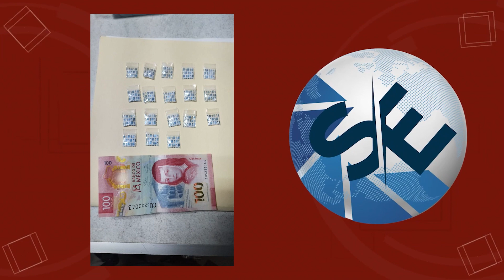Estatales detienen a dos presuntos narcomenudistas con cristal en El Salto Pueblo Nuevo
Son asegurados dos presuntos narcomenudistas en la colonia Chapultepec en la cabecera municipal de El Salto Pueblo Nuevo, Durango, por elementos de la Policía Estatal, durante recorrido de prevención y vigilancia son detectados dos individuos que al percatarse de la presencia policial se dieron a la fuga y durante varios minutos que duró la persecución de manera de infantería los oficiales lograron capturarlos, al realizarles una inspección se les encontró cristal.

Se trata de los hermanos, Oscar “N” de 34 años de edad con domicilio en la colonia antes mencionada que al realizarle una revisión corporal se le hallaron 18 bolsas de plástico tipo ziplok con vivos azules conteniendo polvo blanco semigranulado con las características del cristal y 100 pesos en efectivo; y Alonso “N” de 29 años de edad con domicilio en la misma localidad y a quien se le localizaron entre sus ropas 20 dosis de la misma droga y 100 pesos en efectivo.

Por lo que fueron detenidos y trasladados a las instalaciones de la Fiscalía General del Estado para ponerlos a disposición del Ministerio Público en turno para la responsabilidad que les resulte.